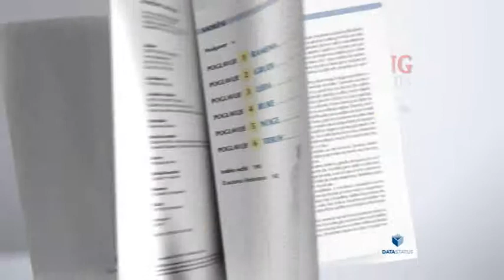Data Status BodyBuilding Anatomija 14 sec